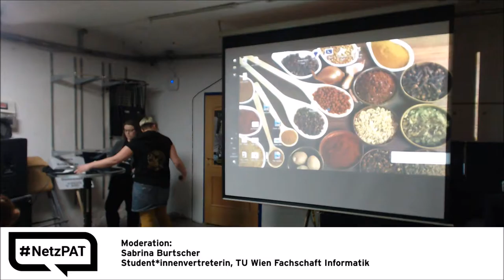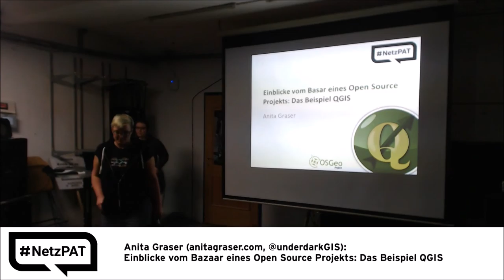13. Netzpolitischer Abend AT 05 Überleitung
Moderation: Sabrina Burtscher
Student*innenvertretung TU Wien, Fachschaft Informatik